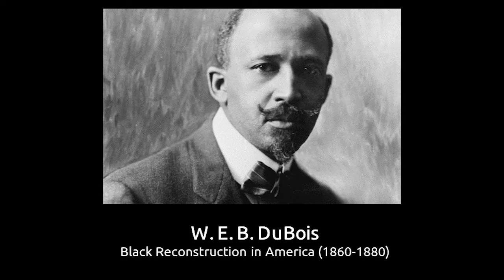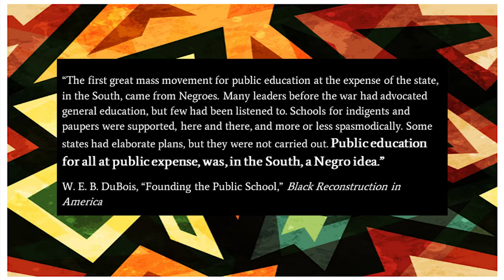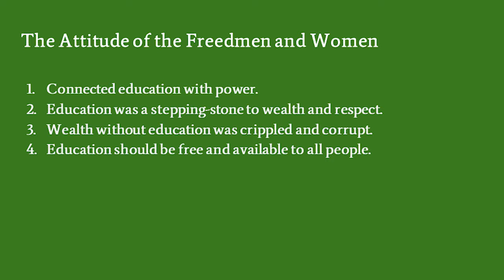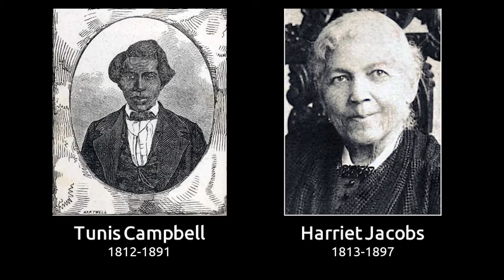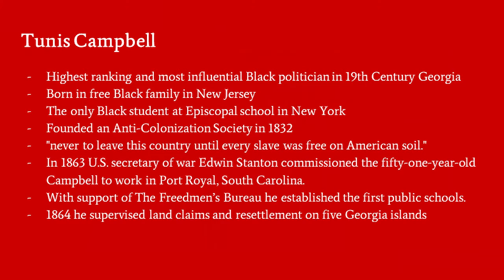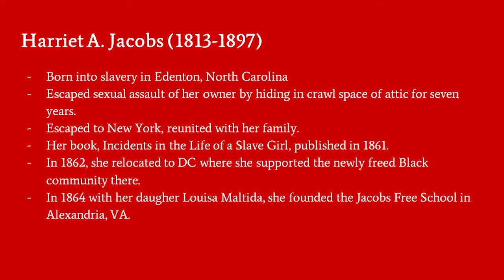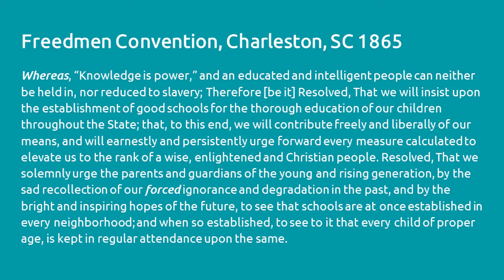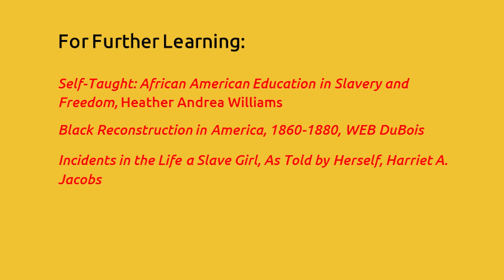Lesson 3 : Defining Freedom: Emancipation and the Creation of the Public School